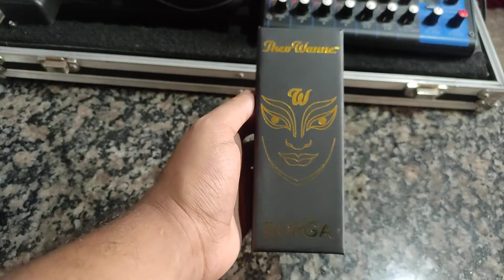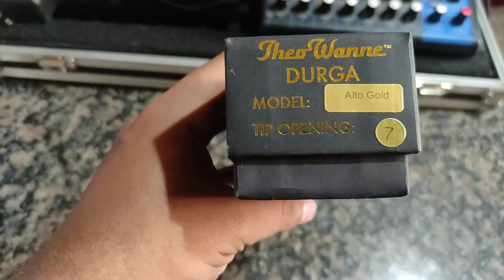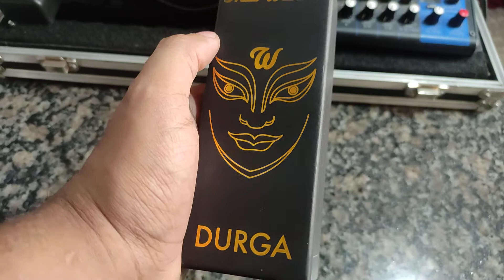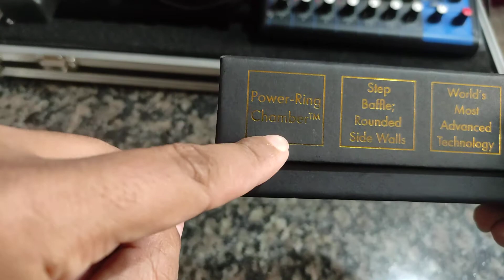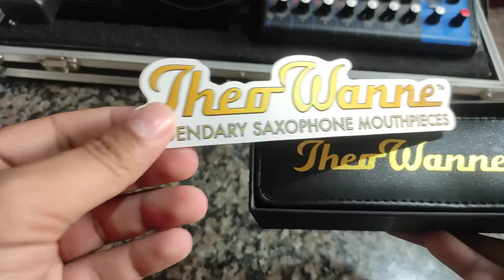Única no Brasil 🎷 unboxing Theo wanne Durga 5 sax alto ( Português)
aguardem o vídeo de sonoridade!!!